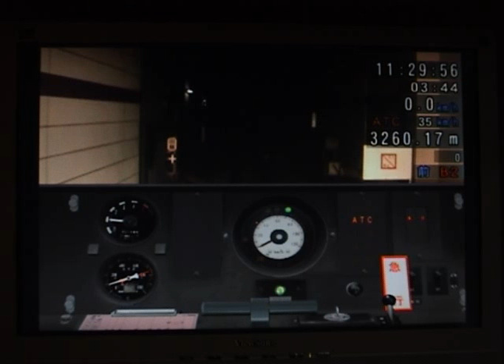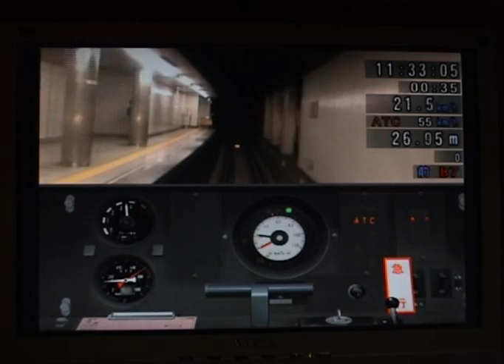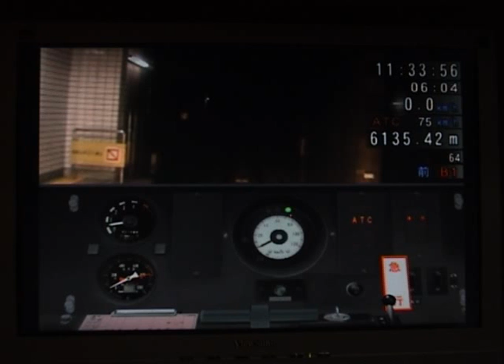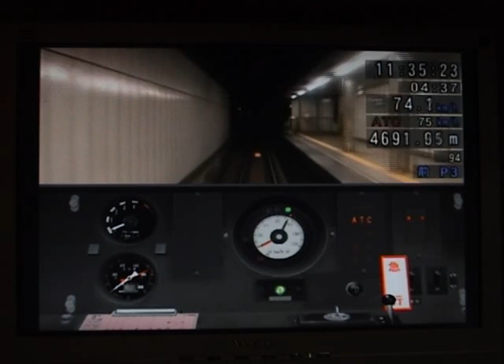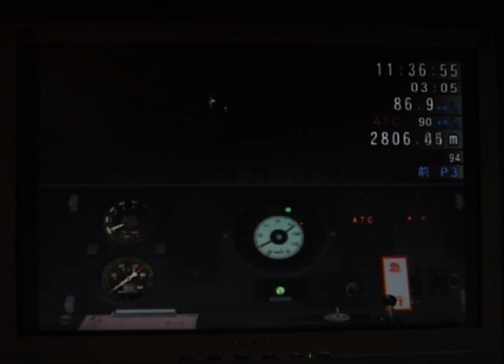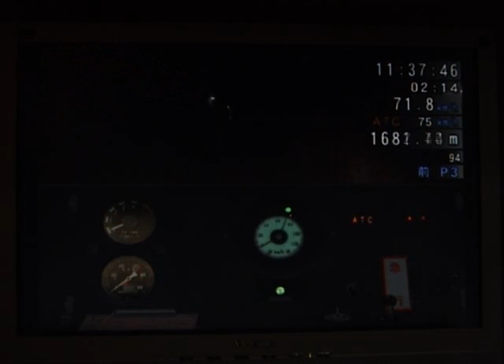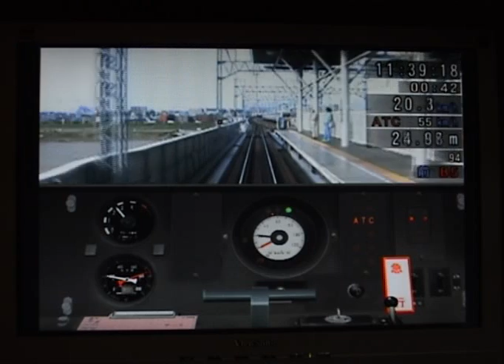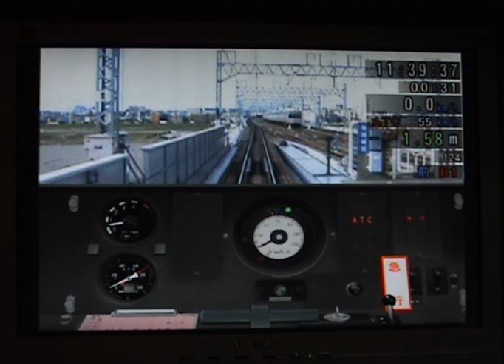Train Simulator + 電車でGO! 東京急行編 8500系 (渋谷→二子玉川)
Train Simulator + 電車でGO!　東京急行編
試験モード ダイヤ2
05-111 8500系 渋谷→二子玉川